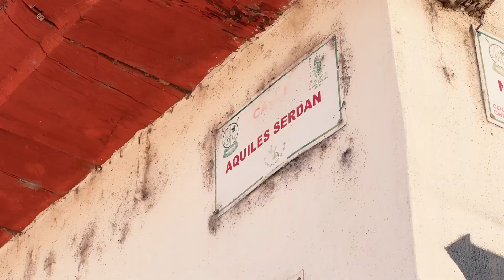Las ESCALERAS DE CHILCHOTA 😱 Michoacán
¡Terminamos cansadísimos! Pero lo logramos... Subimos las escaleras de Chilchota y contemplamos la increíble vista.